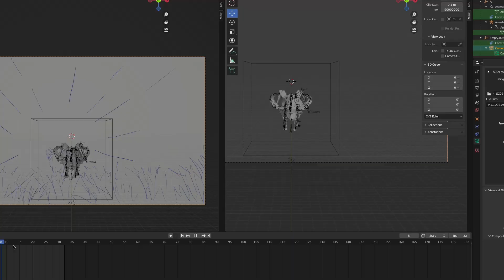Phare Creative Studio - Showreel 2024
Our new showreel is out!

Video, Animation, Graphic Design, Illustration, Sound Design:
We gather Cambodian talents to turn your ideas into powerful awareness-raising creations.

Cambodian Creations for Social Good